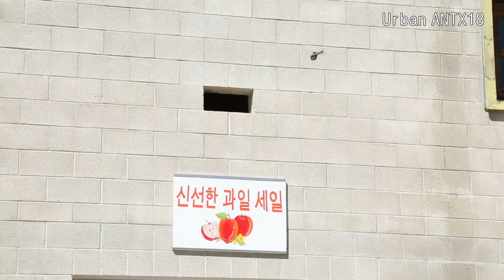드론 포획총, 무인전투로봇 등 최첨단 장비 동원한 미해병대의 시가전 훈련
미 해병대의 Urban ANTX18_'Urban Advanced Naval Technology Exercises 2018" 훈련 영상입니다.  Urban ANTX18은 미 해병대가 시가전에 적용할 수 있는 기술을 도입한 훈련인데요  정부기관, 민간 기업 , 학교 등에서 개발한 기술의 접목 가능성을 확인하는 훈련이기도 합니다.  올해 훈련에는 드론포획총, 무인전투로봇, 소형 정찰드론, 전기 소형 특수차량, 헬멧 장착 HUD, 신형 통신장비 등이 등장했고 네트워크 장비에 삼성 휴대폰이 테더링에 사용되는 모습도 보입니다. 먼 미래의 기술이 아닌 현재 사용되고 있는 기술 적용을 위한 미 해병대의 훈련 모습은 영상을 참고하세요